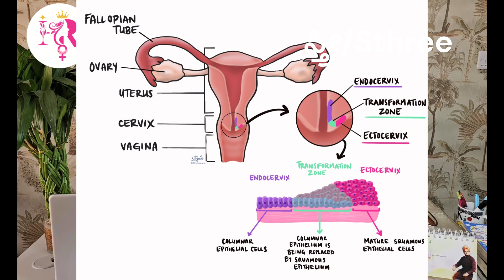Pap smear for cervical cancer screening - When to start pap smear test?????